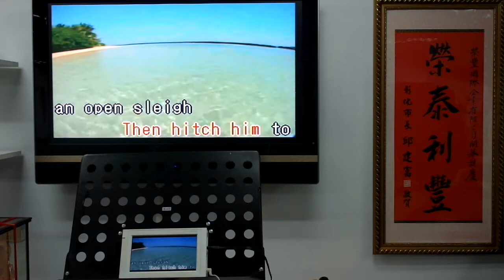台中逢甲校友會團練-小城故事、甜蜜蜜、jingle bells-20131206